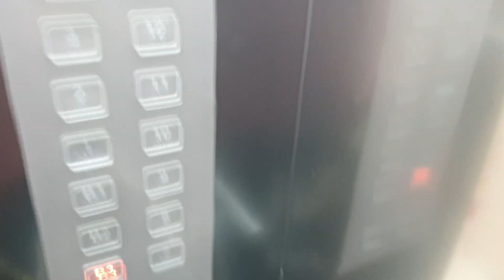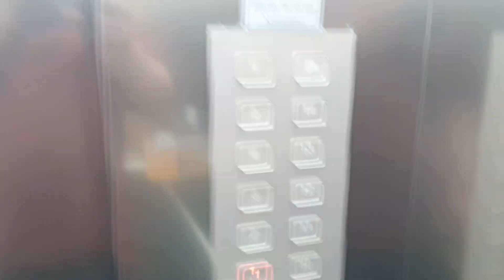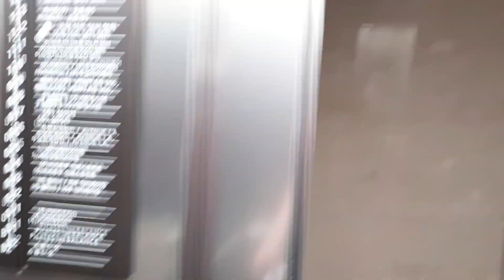서울 강남 언주역 KJ타워 B3~15층 운행용 오른쪽호기 미쓰비시엘리베이터 탑사기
이것도 20140725 ELENESSA에 105m/min이며, 1~15층 운행용 왼쪽호기와 B3~15층 운행용 오른쪽호기로 총 2대의 엘리베이터가 있는데 이들은 독립운행합니다.(2대 모두 내부문짝은 문틀 안쪽 길쭉한고무가 붙여져 있으며, 왼쪽호기는 문틀 안쪽 두툼하고 납작한 철판막대기 붙여진데다가 아래쪽 한쪽에만 동그란고무가 붙여진 2단식 꺾인문틀이고 오른쪽호기는 편평한문틀에 문틀 안쪽 길쭉한고무가 양쪽이 아닌 열쇠구멍 있는 좌측문짝 한쪽에만 붙여져 있는데 그 길쭉한고무 두께가 두툼한 편입니다.)
층별안내도는 영상 마지막부분 1층 도착해서 문 열릴때쯤에 나오며(2:20 부분입니다.), 이 건물의 주차는 뒷쪽문에 있는 관리실 직원 안내를 받고 기계식주차설비를 사용합니다.